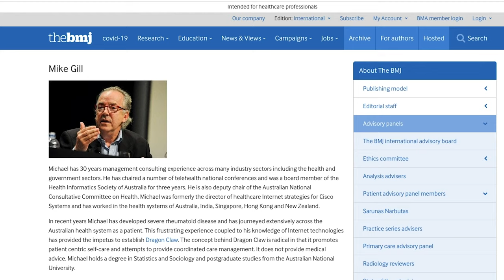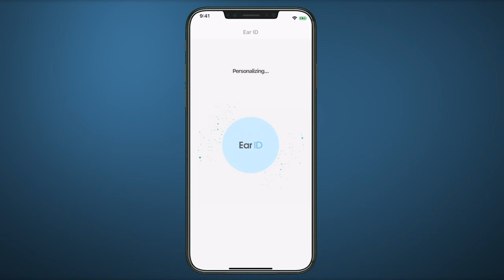Mike on Max | Digital Health Professional Michael Gill on IQbuds² MAX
"From a value-for-money and information technology position, it's an excellent combination. It solves my problem completely. And it's worked flawlessly, truly."

- Shape and Control Your World Of Sound -

In the modern business world, perhaps the most valuable commodity is your attention span. From the moment you wake up, digital devices, conversations, background noise, televisions, radios, and countless other platforms vying for your attention.

IQbuds² MAX enables you to shape and balance the sounds from both your digital devices and the world around you. Enhance conversation, bring down the chaos around you, turn up the melody. Enjoy total audio control and focus on what’s important in the moment.

- About Nuheara -

Nuheara is transforming the way people hear by creating personalised hearing solutions that are multifunctional, accessible and affordable to an underserviced global market.

Nuheara, headquartered in Perth, Australia, is an innovative hearing health company that has developed proprietary and multi-functional intelligent hearingtechnology that augments a person’s hearing and facilitates cable free connection to smart devices